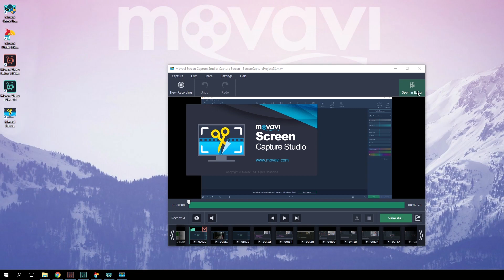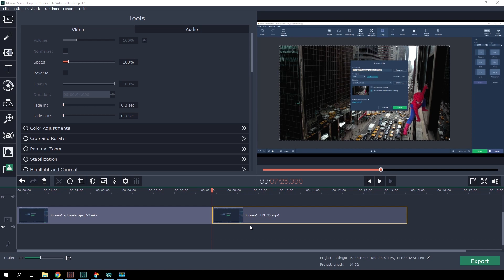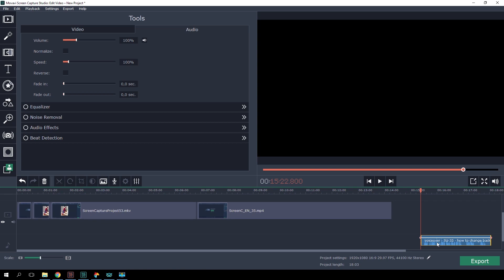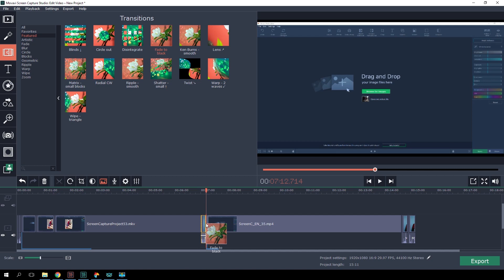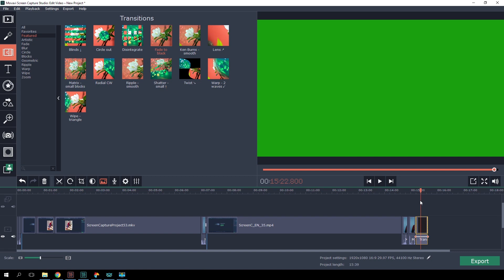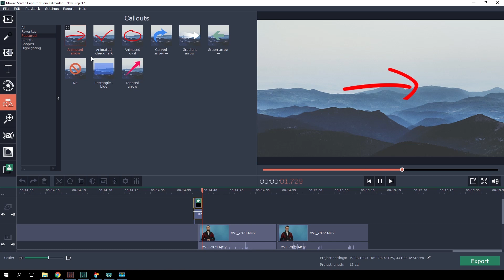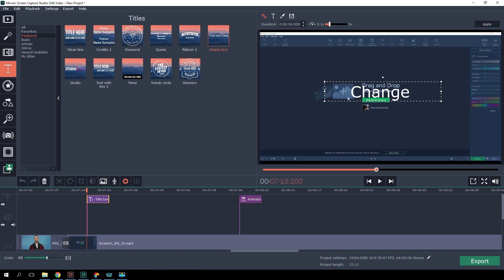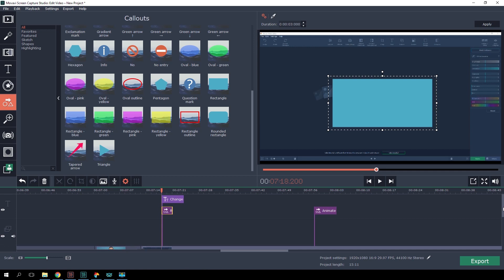How to make your own tutorial - part 2: montage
We’re back again with more on how to create your our own video tutorial. And our next step is montage.

You've already seen in our last video about how to make your own tutorial, how to capture a screen correctly. But that’s not all! Today we’re going to tell you how to turn an ordinary screencast into an interesting and, above all, useful video lesson.

New to the Movavi channel? Want to learn more about how to make attractive, high-quality, useful videos?

Tips for editing your tutorial:

1. Open the files. In the Screen Capture Studio window that appears right after you’ve finished the screen recording, click “Open in Editor”. If you recorded your screencast in parts, upload the remaining files with the other screen recordings.

2. Tweak the computer screen recording by cutting out the parts where there’s nothing going on on the screen. But we need to make sure the mouse cursor doesn’t look like it’s jerking around.

3. Explain what you’re doing. If you didn’t add any spoken comments while you were recording, you can upload an audio file with a voiceover that you’ve recorded in advance now, or you can switch on the microphone and record your comments on the spot, while you’re editing.

4. Add some shots that include the presenter for variety. Use the program’s built-in collection of transitions to optimize the flow  from shot to shot.

5. Add titles, graphic elements and animation.These come in handy to draw attention to important content that might be hard to follow as you listen. Plus, animated subtitles look great at the beginning if you want to title your tutorial or caption the different steps.